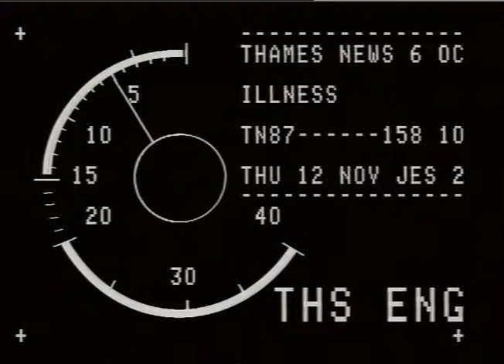MUSICALS,- CARR,Darren,Charity,.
THAMES NEWS. 12.11.87.PARALYSIS,DARREN CARR, 15 FROM ILFORD,FROM _x000D_
THE NECK DOWN DUE TO RARE INFECTION,FRIENDS _x000D_
PM. 87/158/10._x000D_
PUTTING ON SHOW TO RAISE MONEY FOR TV.FOR HI1_x000D_
Interview. Claire Middleton. Claudine hamp._x000D_
Darren & Joan carr._x000D_
Nigel patterson._x000D_
G/v's. darren on home Ventilator machine_x000D_
Friends entering his house._x000D_
Girl suctioning off ventilator._x000D_
Show rehearsals with Darren7s friends._x000D_
KAY OLIVER._x000D_